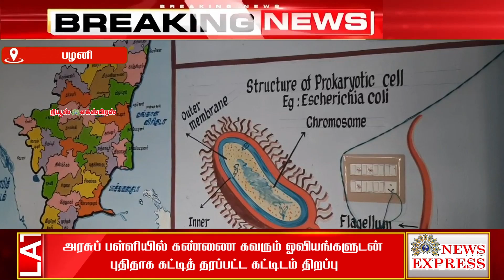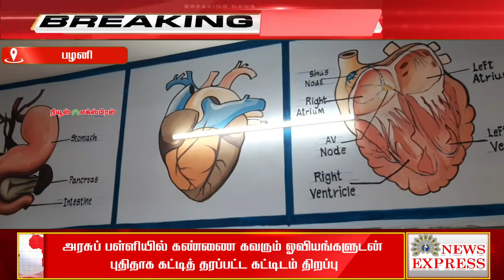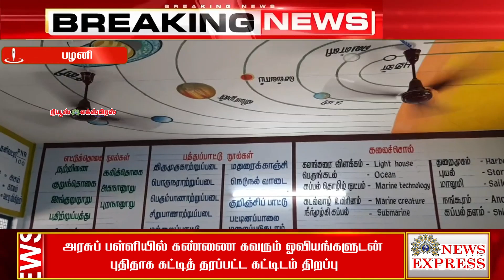அரசுப் பள்ளியில் கண்ணை கவரும் ஓவியங்களுடன் புதிதாக கட்டித் தரப்பட்ட கட்டிடம் திறப்பு🔴🔴🔴